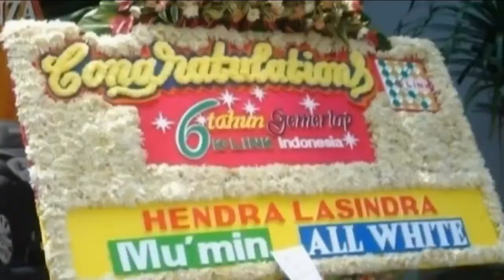Doanh nhân - Bùi Xuân Hiếu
Bùi Xuân Hiếu và con số
3 tuổi: giải nhất kể chuyện thành phố Hải Phòng.

5 tuổi: đạt giải nhất kể chuyện toàn quốc.

23 tuổi: diễn thuyết trước 500 Lãnh đạo của công ty BHNT Prudential tại khách sạn Sofitel Plaza.

26 tuổi: hát tại khách sạn Hilton, Roma, Italia trước 500 ngôi sao trong câu lạc bộ Star club của Prudential Việt Nam.

29 tuổi: diễn thuyết và hát trước 800 người tại Nhà Hát Lớn Hà Nội (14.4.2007).

31 tuổi: diễn thuyết trước 1200 người tại Cung văn hóa lao động hữu nghị Việt Xô (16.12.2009).

34 tuổi: hát và diễn thuyết trước 5000 người tại Cung thể thao Quần Ngựa Hà Nội ( ngày 10.11.12), 15000 người đến từ hơn 50 Quốc gia của Tập đoàn K-link tại Malacca, Malaysia (16.12.12).

Và đặc biệt hơn 10 năm trải nghiệm và giảng dạy chương trình “ Thái độ quyết định cuộc sống”.
TRÂN TRỌNG CẢM ƠN!